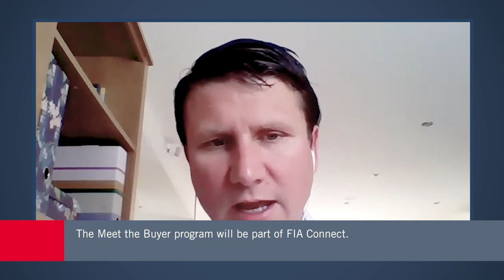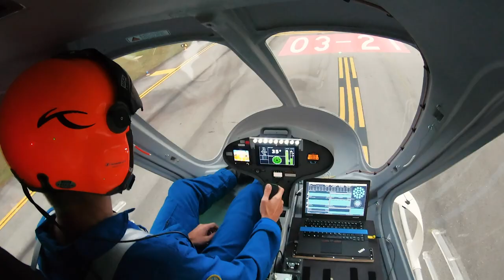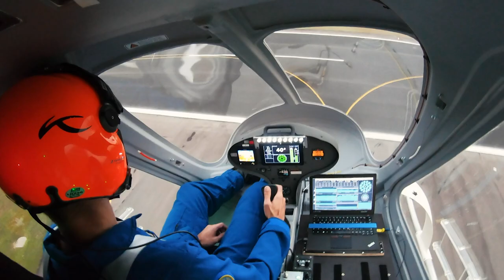Farnborough International Air Show Set for Online Takeoff – AIN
The Covid-19 pandemic means the Farnborough International Airshow can’t go ahead as normal this year, but organisers are pressing ahead with an online event to bring the aerospace industry together. CEO Gareth Rogers explains how FIA Connect will offer a full program of webinars, Meet the Buyer opportunities, and a platform to inspire the next generation of industry professionals.